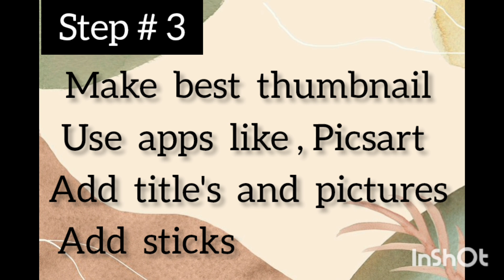How to start YouTube channel | my first video 🙂| Gen Z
How to start a YouTube channel